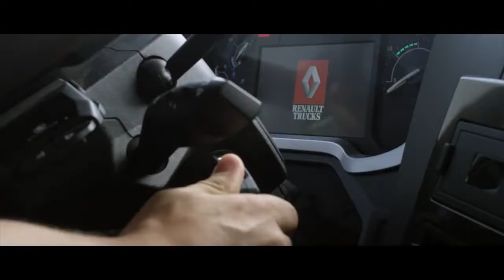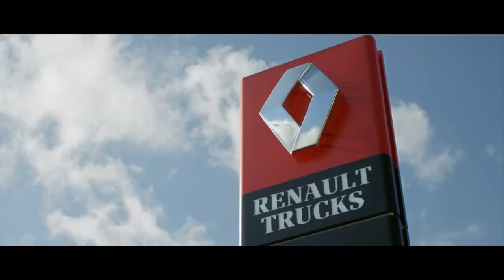Introduction to the brands identity of Renault Trucks MP4